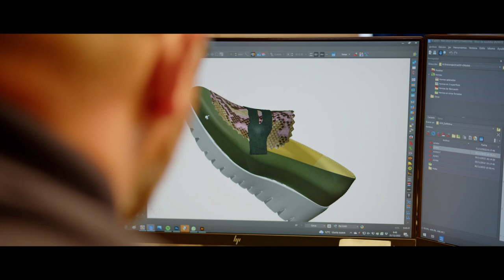a Christmas made with love in Spain